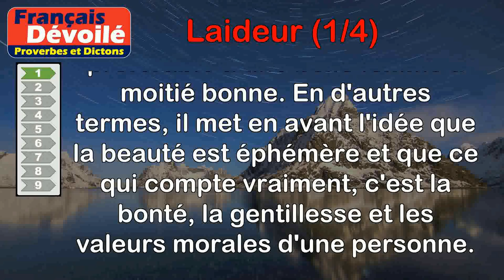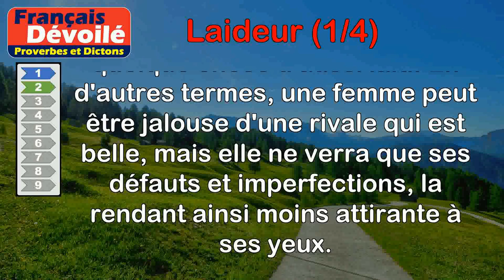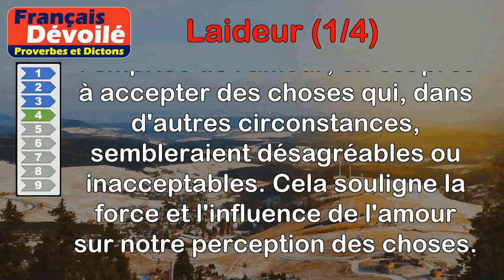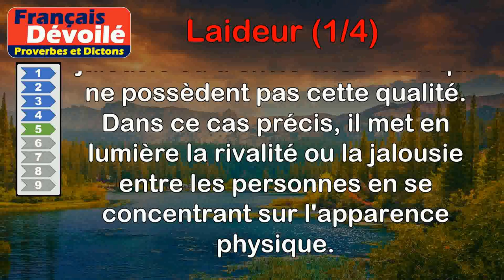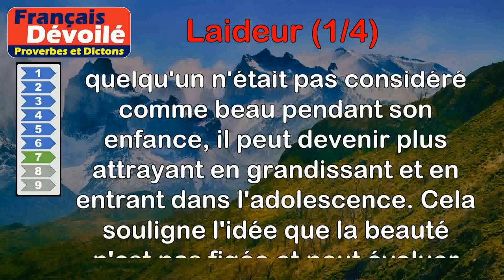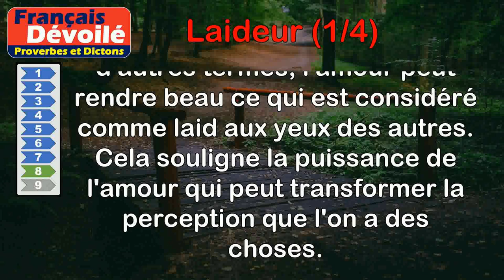Proverbes - Laideur (1 de 4)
00:00 Introduction
00:08 Proverbe Breton - Laide femme vaut mieux que la moitié d'une belle.
00:47 Proverbe Français - Quelque belle que soit une rivale, une femme n'a jamais rien vu de si laid.
01:22 Proverbe Français - Belle ou laide est tout un à l'obscur.
02:01 Proverbe Français - Jamais prison n'a paru belle, maîtresse jamais n'a paru laide.
02:41 Proverbe Chinois - Dès qu'une jolie femme entre dans la maison, celle qui est laide la déteste.
03:18 Proverbe Français - Jamais un miroir n'a dit à une femme qu'elle est laide.
03:56 Proverbe Français - On peut être laid dans son enfance, et s'embellir dans son adolescence.
04:33 Proverbe Basque - II n'y a point de laides amours pour celui qui aime.
05:06 Proverbe Zambien - Si vous êtes laid, apprenez à bien danser.